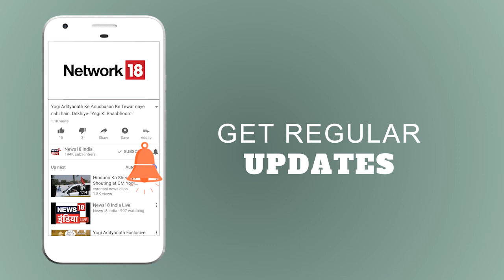Speed100 | स्पीड100 | Top News of the Day | 27 September 2017 | News18 India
"Required actions have been taken against the accused" UP CM Adityanath Yogi on BHU violence.
यूपी के CM योगी के मुताबिक़ लाठीचार्ज मामले पर दोषियों के ख़िलाफ़ कार्रवाई हो रही है |

BHU Chief Proctor O.N Singh resigned taking moral responsibility of the lathi-charge in the Campus.
BHU में छात्रों पर हुए लाठीचार्ज के मामले में विश्वविद्यालय के चीफ़ प्रॉक्टर ओ एन सिंह ने इस्तीफ़ा दिया |

"Everything was a conspiracy" says BHU VC on News18 India.
BHU के VC ने न्यूज़18 इंडिया से कहा कि उनके ख़िलाफ़ साज़िश रची गई |